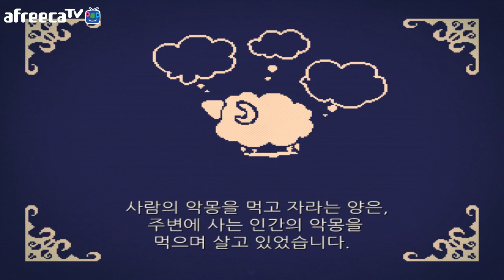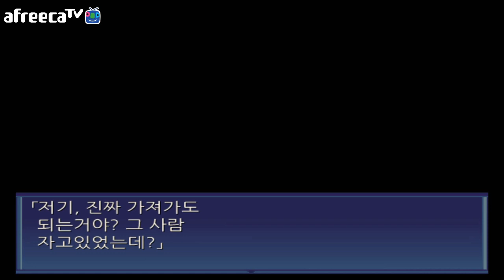더빙걸 Lieat2(라이트2) 1화 ~거짓을 먹는 드래곤과 꿈을 먹는 감청색 드래곤~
사기꾼과 거짓을 먹는 드래곤의 이야기
드래곤의 정보를 들은 두 사람
경비원으로 위장하여 정보를 모으고 있다가
어떤 사건에 휘말리게 되는데...